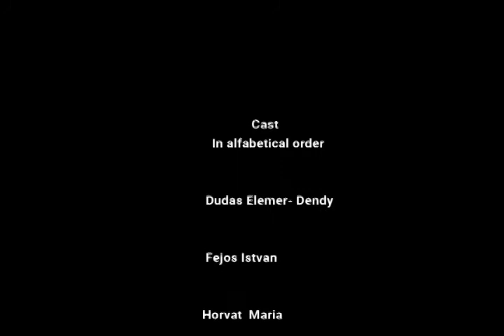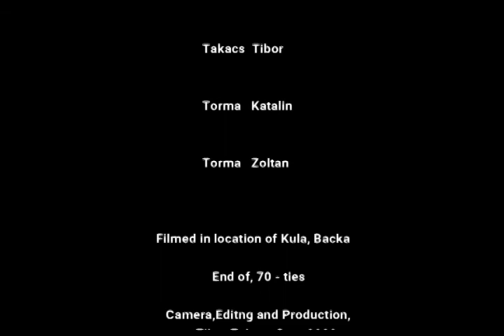Kula Backa,Prvi Maj 70-ih Godina. Super8 ,Film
Majus elseje Kulan 70 evek
Super 8, Film.Digitalizovan.